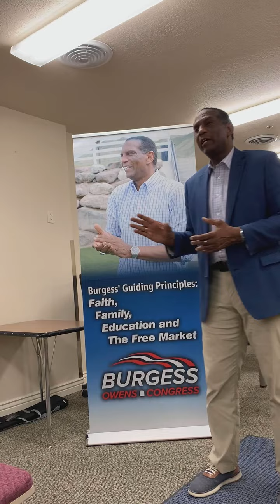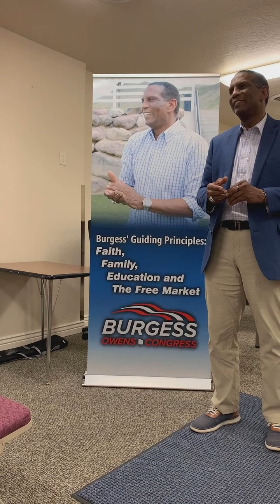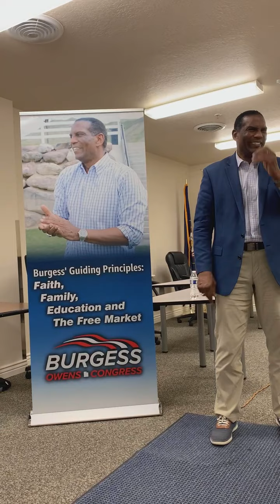Burgess Owens 2 of 2